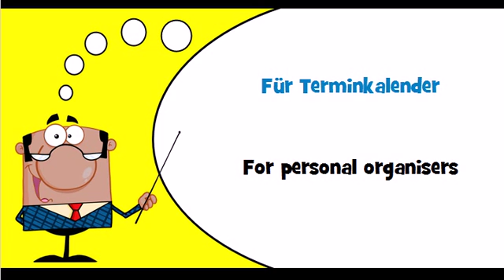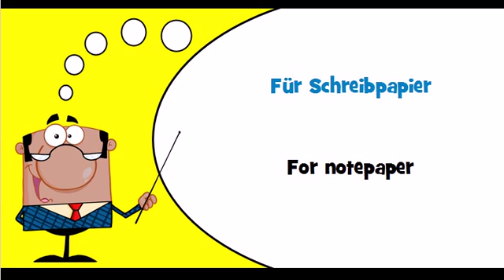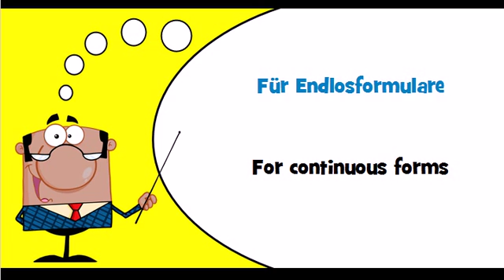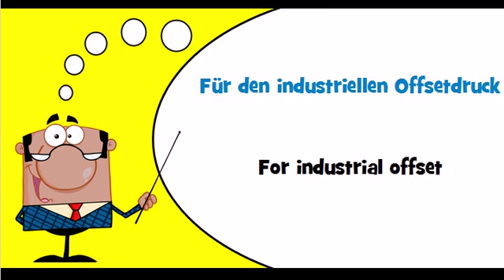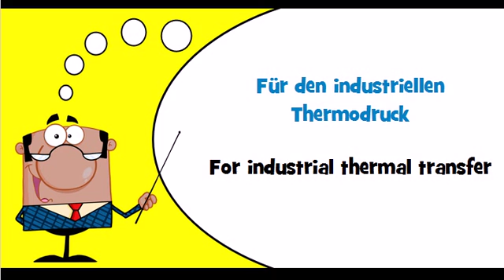Let's learn German Theme = For books